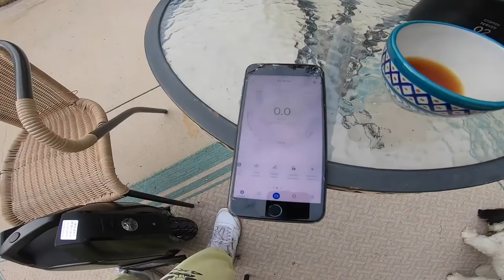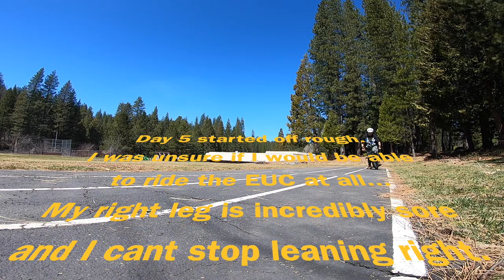#38 VLOG '21 | MY FIRST EUC, KINGSONG 16XS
Bought my first Electric Unicycle EUC, a Kinsong 16XS. It's been such a journey to learn how to ride and this is just ehe begining. I love it! which the only place to buy them in USA.